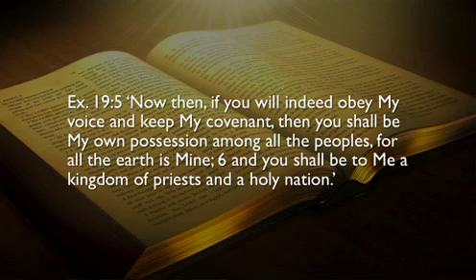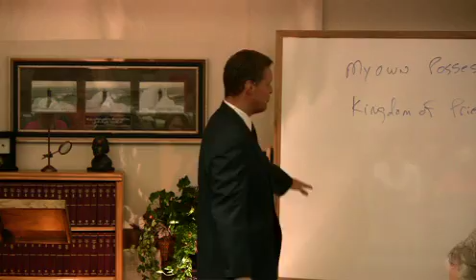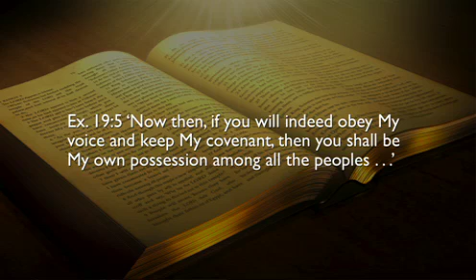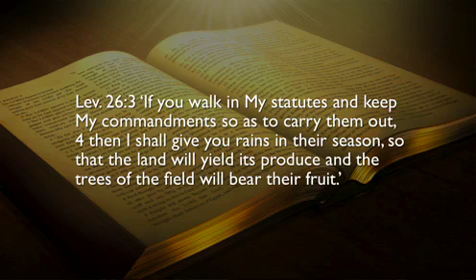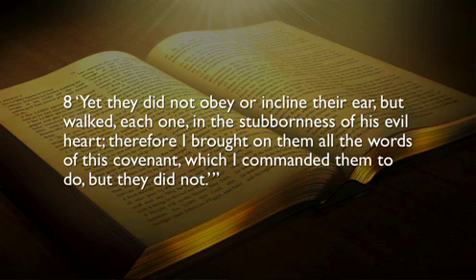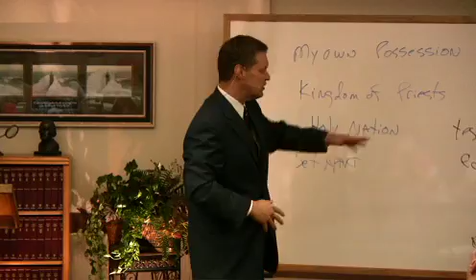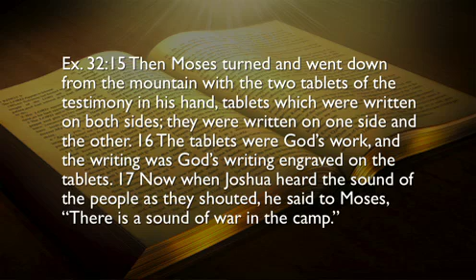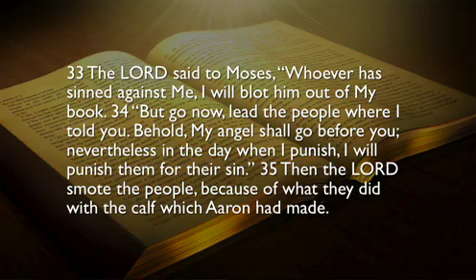The Beginning and the End of the Old Covenant